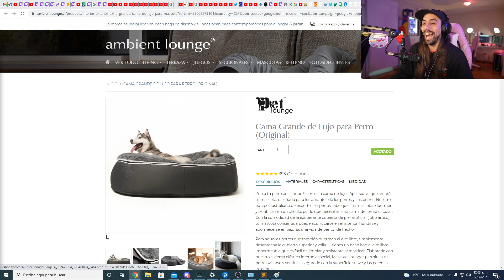CROTOLAMO | DoSeKai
Aquí po rey